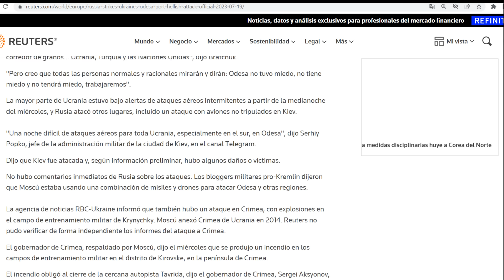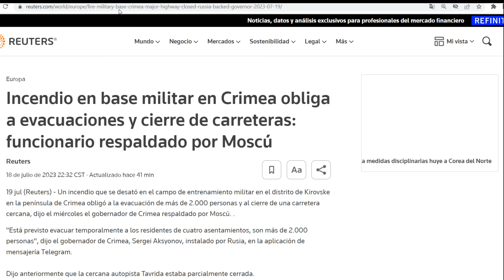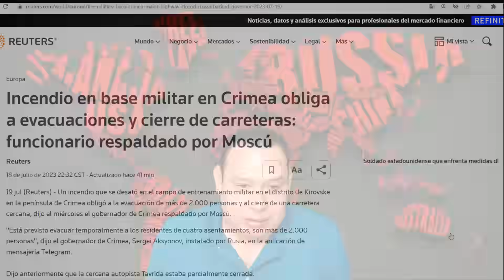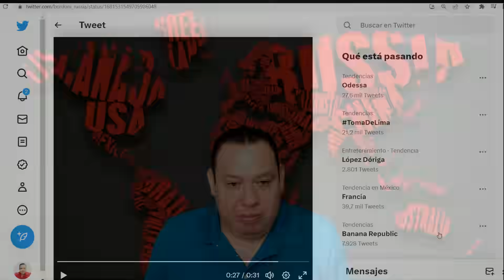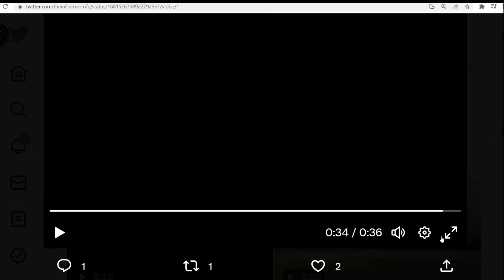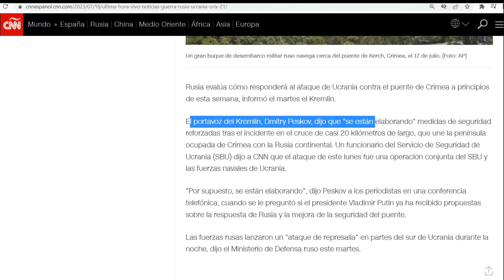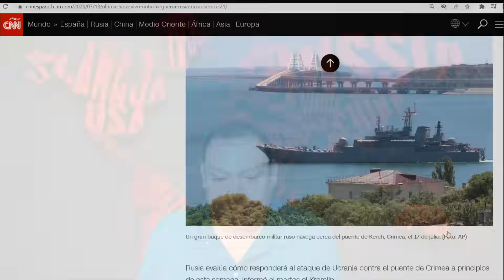¡Golpazo en Crimea! Ucrania estalla campo militar ruso, lleno de municiones. Sigue bombardeo a Odesa